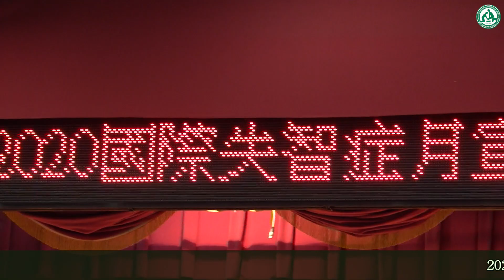2020關懷失智 邀您進入老玩童「憶」想世界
彰化市公所、彰化基督教醫院、切膚之愛基金會、台灣基督長老教會總會 - 高齡關懷事工小組失智共同照護中心：彰化基督教醫院、員林基督教醫院、鹿港基督教醫院、二林基督教醫院、卓綜合醫院、道周醫院等公部門、醫療院所、宗教、企業團體及多個社區失智服務據點等單位，26日假介壽生活藝文館共同舉辦2020國際失智症月「老玩童的『憶』想世界」宣導活動，呼籲社會大眾重視失智症預防、治療及照護工作。

  立法委員黃秀芳、彰化市長林世賢、彰化縣議員吳韋達及彰基失智症中心主任王文甫醫師等出席活動，一同關心失智症及老人照護議題；宣導活動在適能健身指導員吳亦庭帶動健身舞蹈中熱鬧登場。

  林世賢致詞中表示，失智的議題應該是說給家屬聽，而不是說給長輩聽。在外面看到我們長輩有失智的情形，都用「老人癡呆」去稱呼、形容，這是很不雅的，其實只是邏輯判斷無法正確，當發現自家長輩在外走固定的路線，比如上市場買菜的路線，平常只需40分鐘返回家裡，有一天卻需要50分鐘，甚至1小時，這時我們就必須詢問原因，可能是往東往西搞不清處，判斷能力出了問題，甚至有更多的原因。如果家屬提早意識到這個問題，趕緊就醫、尋找適當場所予以照顧，相信可以減緩，否則失智症可能會造成家庭一些問題，照顧上就會有些困擾，希望大家多運動、睡眠充足、生活快樂，相信會減緩失智的發生。

  當天活動內容包括：1 、動態表演活動：邀請參與活動之共照中心及服務據點，推出表演活動，提供病友社會參與機會及獲社會肯定，同時邀請長輩的家人一同共襄盛舉。2、特色攤位區：提供攤位給參與活動單位擺設，其攤位由該單位自行規劃認知促進趣味闖關小遊戲同樂，闖關過關贈送贈品。3、長照及失智資源區：提供長照諮詢及失智資源宣導。4、拍照打卡區：提供長輩及家人拍照及打卡區域。5、指紋捺印區：現場提供長輩指紋建檔服務。

  王文甫表示，政府在長照2.0佈建了許多失智共同照護中心，提供個案管理諮詢服務。並在社區建立了許多失智據點，讓長者可以在據點接受延緩失能， 認知促進課程，以及安全看視，並提供家庭照護者支持性服務。藉由據點經驗，成果的分享，可以看到長輩在據點活動的笑容，失能的延緩。王醫師鼓勵失智長者多多走出家門，來到據點參加多元的活動。

  依據國際失智症協會（ADI）資料，推估平均每3秒就有一人罹患失智症。而在台灣，失智總人口數在民國108年底估算已超過29萬人；內政部戶政司在107年3月公佈資料顯示彰化縣老年人口高達14.95％，已是「高齡縣市」，以盛行率推估彰化縣失智症人口約有1萬5千多人，而失智症老人所衍生出的照顧問題，將造成家庭及社會，醫療、經濟上的沉重負擔，然而 106年失智症確診率只有3成，目前社區中仍有許多失智者尚待發現及診斷，主要是因為老年人記憶力變差、語言表達困難、判斷力變差、行為能力退化常被當作是正常老化的一部分，因此而未及時診斷，也就失去了治療先機。

  衛福部推動長照十年計畫 2.0 已將 50歲以上失智症者納入服務，失智照護政策積極擴大失智照護資源佈建，以提供失智者完善照護服務，並於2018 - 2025年推動「失智症防治照護政策暨行動方案2.0」，目標於2020年全國民眾有5成以上對失智症有正確認識及友善態度，2025目標是7成以上，由此可知失智症社區宣導工作已刻不容緩。

  每年9月國際失智症月舉辦宣導活動，不僅提供失智症長輩表演舞台，發揮現有的能力，藉由社會參與增加其自信心，也期望透過宣導活動讓民眾對失智症更有正確的正向觀念與態度，重視失智症之防治及照護工作，以達到「早期發現，早期治療」的良機。

  此次國際失智症月宣導活動指導單位：衛生福利部、彰化縣衛生局。協辦單位：失智社區服務據點 - 彰化基督教醫院、吉祥老人養護中心、大愛照顧服務勞動合作社、芳鄰居家護理所、台灣長者健康促進協會、庚新診所、道周醫院、卓醫院、鹿港教會、萬豐教會。贊助單位：南山人壽保險股份有限公司和鑫通訊處、晟德大藥廠、衛采大藥廠、生達製藥。=\